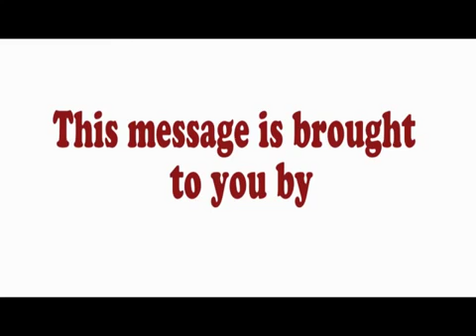From bank of Uganda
Avoid risks of money